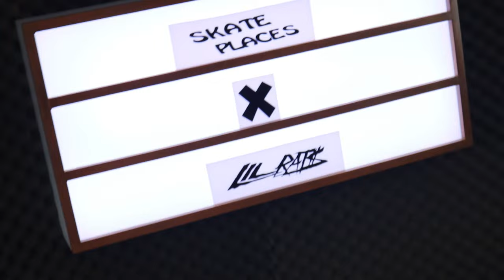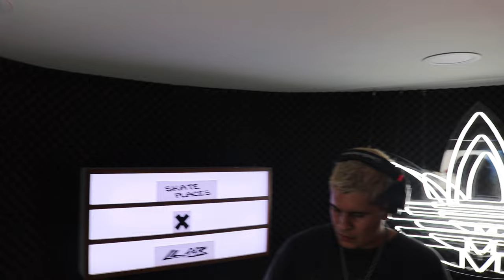HECTOR CASTRO | ADIDAS SESSIONS X SKATE PLACES